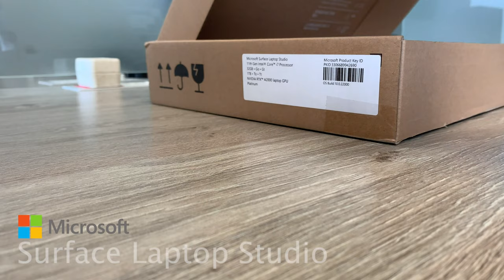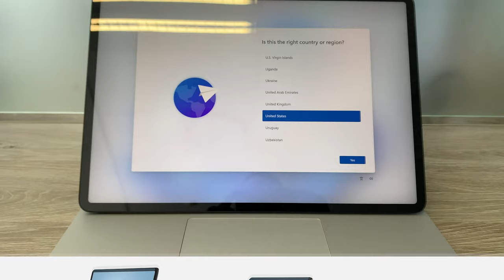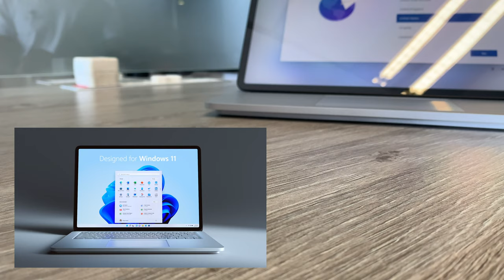Microsoft Surface Laptop Studio - Impressions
Protect you mobile devices while maintaining Tech wellness at Gadget Guard

Want to send your products for review? Shipping Address:
Dakalo Ndouvhada
4283 Express Lane
Suite 8536-345